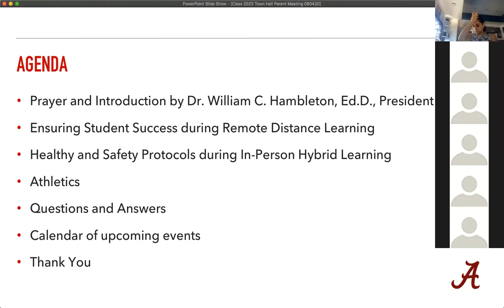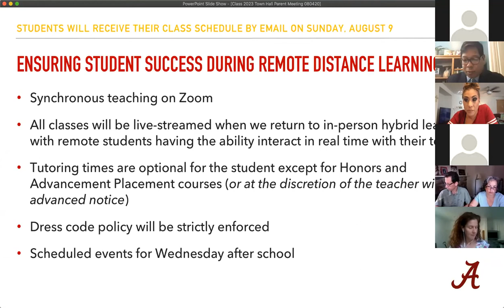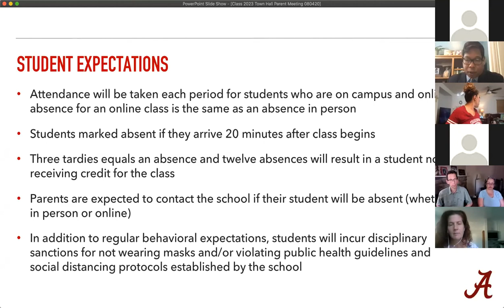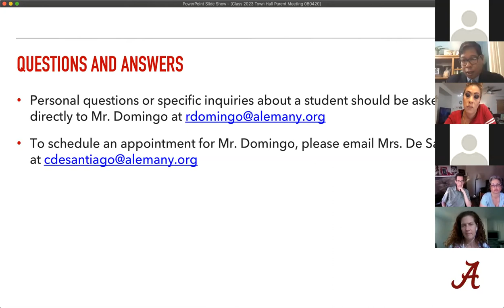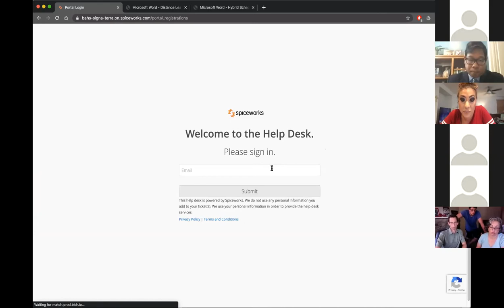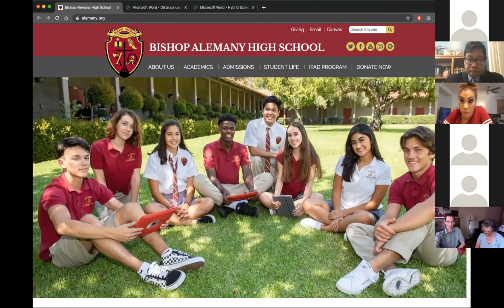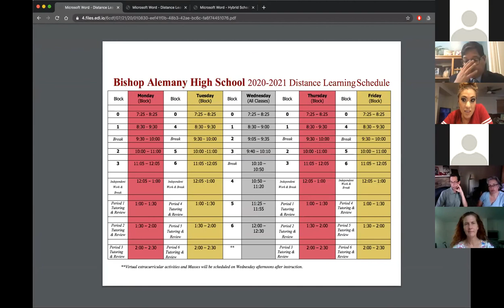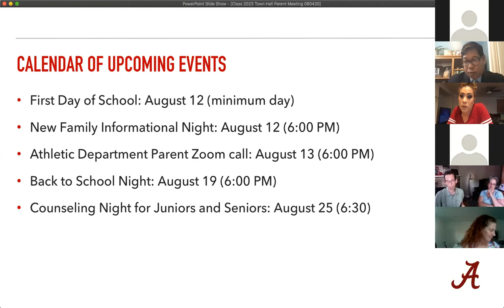2020-2021 Sophomore Town Hall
This is a recording of the Sophomore Town Hall recorded live on August 4th, 2020. Welcome to the 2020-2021 school year! Thanks and appreciation to everyone in attendance!